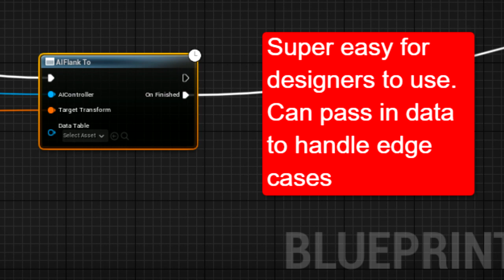Flanking System Unreal Engine 5